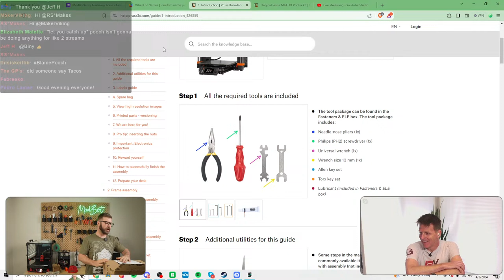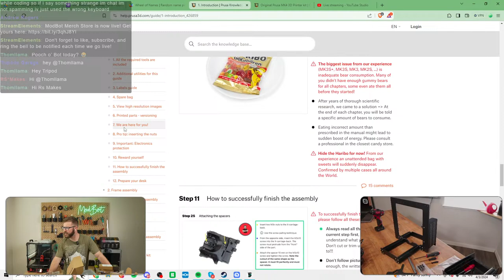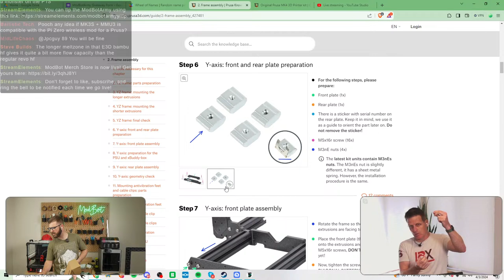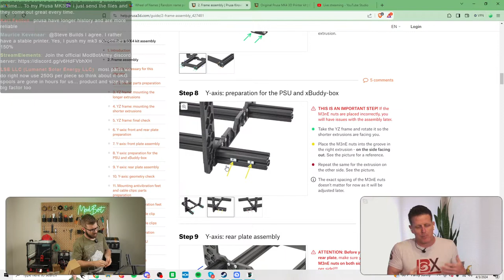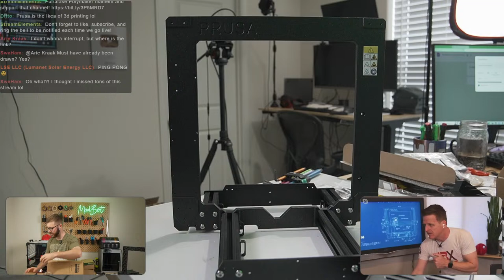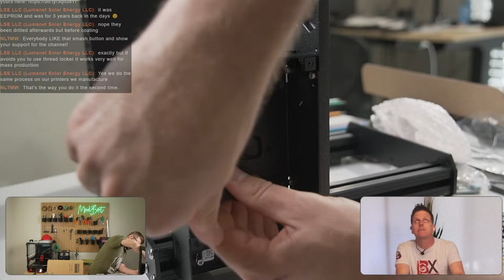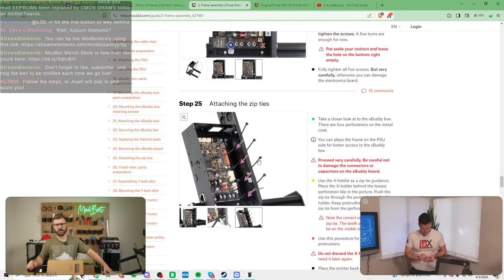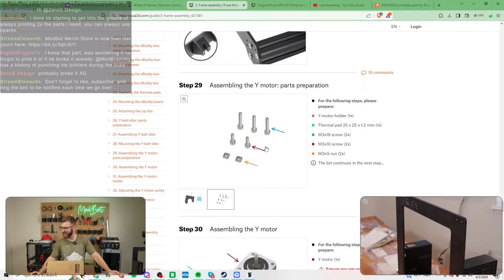Prusa MK4 3D Printer Kit Assembly With Pooch Part 1 - Frame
Join me and Pooch as we each assemble a Prusa I3 Mk4. I've owned a Mini and an MK3S+ but this will be my first experience with a MK4. I'm really looking forward to playing around with the Nextruder toolhead. Come hang out, ask questions, have a great time, and eat some gummy bears with us!

Follow Me On Other Platforms To Stay Up To Date:
YouTube (Main Channel):

Streaming Gear:
2 x C920 Webcams (Top & Side Cam):
Panasonic G7 (Face Cam):
Sony A6400 (Mobile Cam):
Secondary Capture Card:
El Gato Stream Deck:
Rode Wireless Go Mic:
Monitor Mounts:
Camera Mounts:
Light Panels: